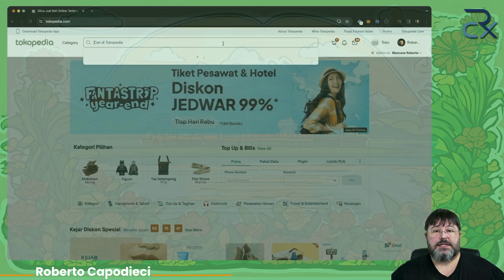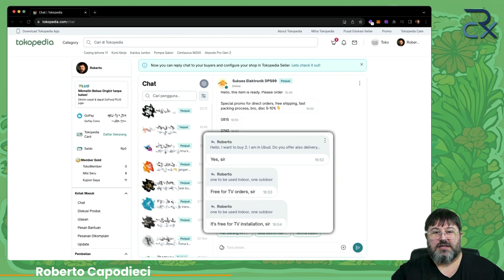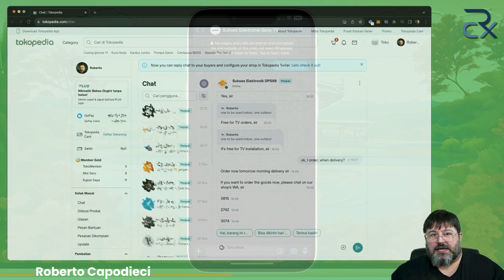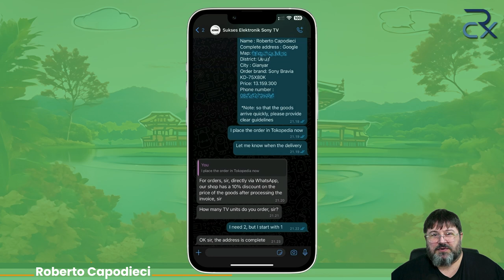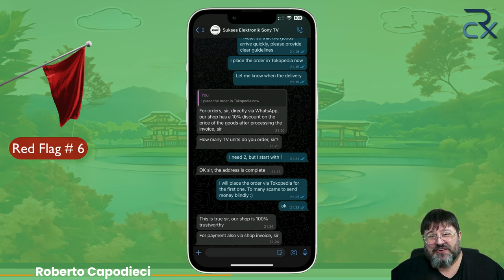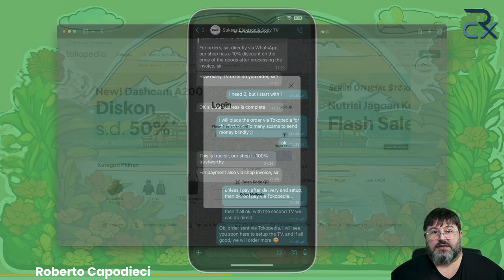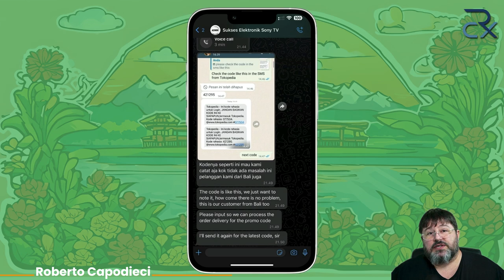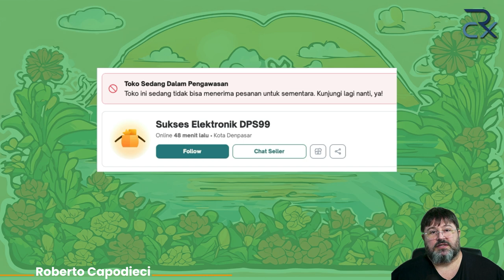Scammers in Tokopedia - Part 01 - Roberto RCX Capodieci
Shopping online is usually a joy, but I've learned the hard way that scammers are always lurking, ready to pounce. I want to share my knowledge to help others avoid falling into the same traps.

In this video, I'm focusing on the rampant online shopping scams in Indonesia, specifically on platforms like Tokopedia. I had a close call myself: a scammer tried to coax me into making a payment outside of Tokopedia's secure system. It was a classic scam attempt, and I'm here to tell you how to spot and avoid these pitfalls. The golden rule? Always stick to official payment channels. If an offer looks too good to be true, it probably is. And remember, never, ever share sensitive information like codes received via SMS.

Here's a breakdown of what I'll cover:

00:01 Warning Against Online Shopping Scams in Indonesia
I'll share an incident where a seller insisted on using an unsecured payment method, a major red flag for a scam. I also encountered sellers offering suspicious promotions and trying to shift our conversation to WhatsApp, which set off alarm bells.

02:33 Avoiding Scams: How to Safely Purchase Items Online
I'll talk about the time I contacted a seller via WhatsApp and naively shared personal details. The seller then pressured me for direct payment outside of the secure platform. Thankfully, I chose to pay through the platform's secure system, avoiding potential fraud.

05:06 Scammer's Attempt to Gain Access to My Tokopedia Account
I'll discuss how a scammer tried to hack into my Tokopedia account. They were cunning, trying to trick me into sharing login codes. It seemed they specifically targeted foreigners who might not understand Indonesian SMS codes.

07:39 Staying Safe from Online Scams
Finally, I'll highlight how persistence in trying to obtain my Tokopedia code and urging me to send it via WhatsApp was a classic scam tactic. I'll also mention how Tokopedia's closure of their France store serves as a cautionary tale about the prevalence of online scams. My key advice? Use official payment methods, be skeptical of unbelievable offers, and guard your sensitive data like OTPs or login pins with your life.

Remember, staying informed is your best defense against these digital predators. Let's shop smart and stay safe!